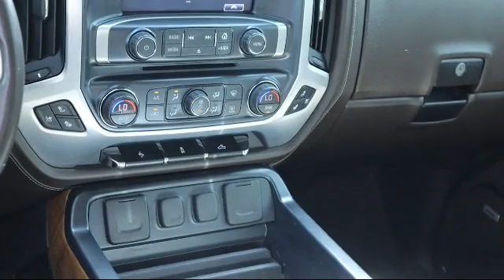2017 GMC Sierra 1500 SLT Bartow Lakeland Auburndale Winter Haven Tampa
2017 GMC Sierra 1500 SLT Stock Number: R21739A Vin:3GTU2NEC5HG376132.

255 W Van Fleet Dr